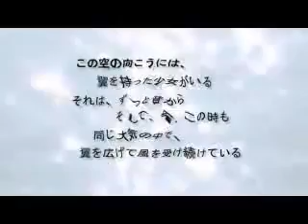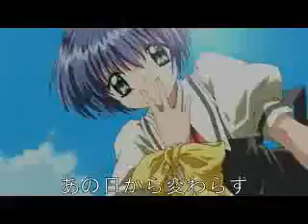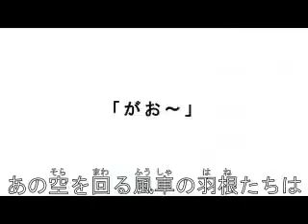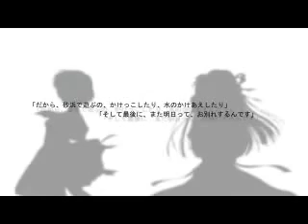鳥の詩 PV full